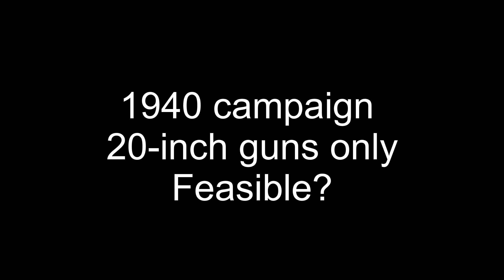Ultimate Admiral Dreadnoughts - 20-Inch Guns Only Campaign?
Is it feasible to run a campaign with 20-inch guns only? Just a few battleships with 20-inch guns? Let's do it!

The Ultimate Admiral: Dreadnoughts campaign is still in its early stages. Future versions of the campaign are planned to include more nations, diplomacy, strategic options (minelayers, submarines) and various other options.

Background music Admiral's Log: "I walk with ghosts" by Scott Buckley

▪️ Colonel Brendryen
▪️ Colonel Driver

▪️ Lt Col Metzger

▪️ Major 4nge1us
▪️ Major Aura
▪️ Major BeerDrinker
▪️ Major Casey H
▪️ Major Titus
▪️ Major Iceman
▪️ Major Chung
▪️ Major JFHeasy
▪️ Major Deaton
▪️ Major Duck
▪️ Major NorCalRoach
▪️ Major Brown
▪️ Major Th3 Narrat0r
▪️ Major ThePisswasser
▪️ Major Gray

▪️ Captain Stanec
▪️ Captain BackspacedTaco
▪️ Captain Dave
▪️ Captain Siegert
▪️ Captain Fuentes
▪️ Captain Hooded Horse
▪️ Captain Martinez
▪️ Captain Braugh
▪️ Captain Lund
▪️ Captain Madison
▪️ Captain Maverick
▪️ Captain Karuppiah
▪️ Captain Spaceschotti

❓ FAQ
▪️ PC specs:

Very rarely.